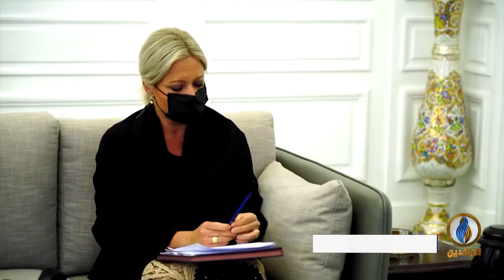تقرير | بلاسخارت مارست دورًا مشبوهًا بالتزامن مع اقتحام المنطقة الخضراء بحسب مسؤول حكومي